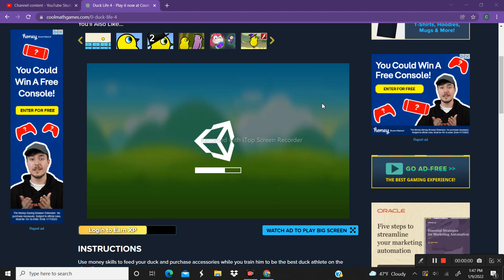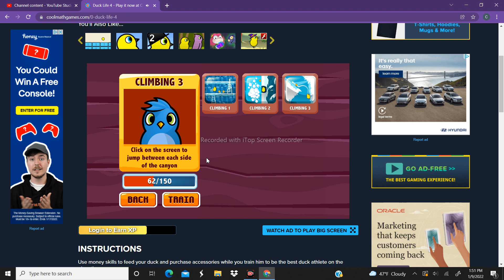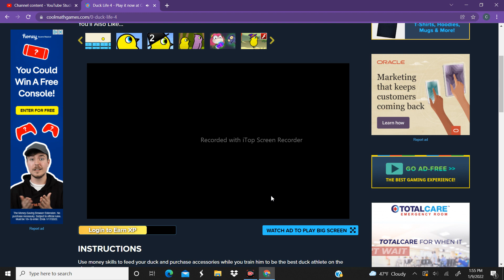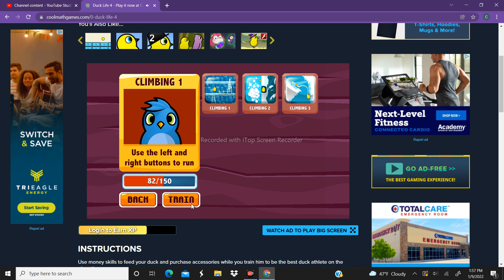I. AM. STACKED. Part 6 (Duck Life 4)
100 in everything so far!